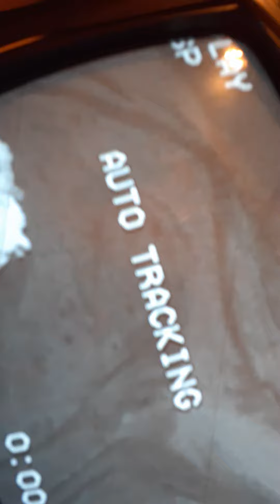The wonders upon the goddess gaea alias mother earth.